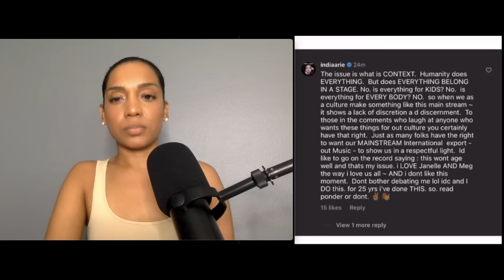Women Are CANCELLING India Arie For Saying THIS !!!